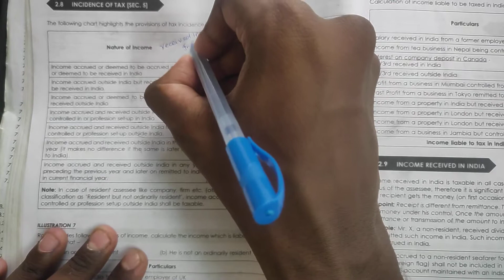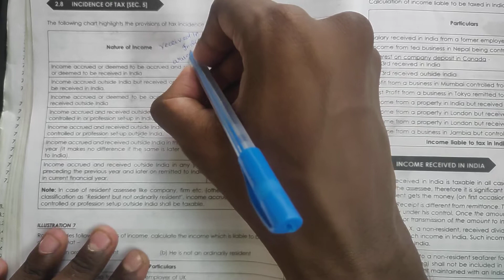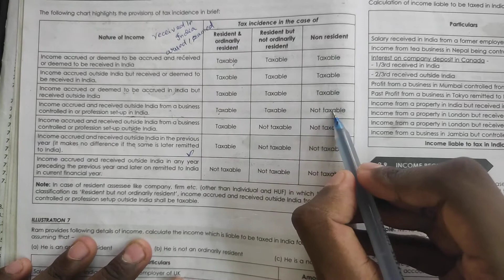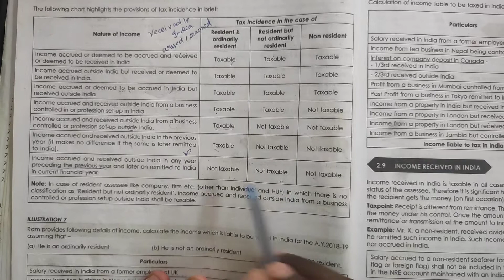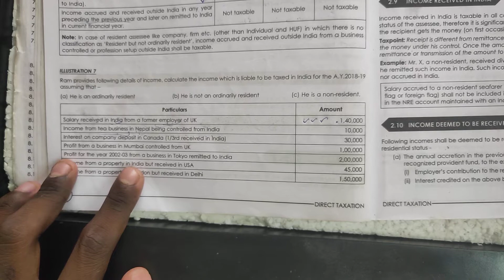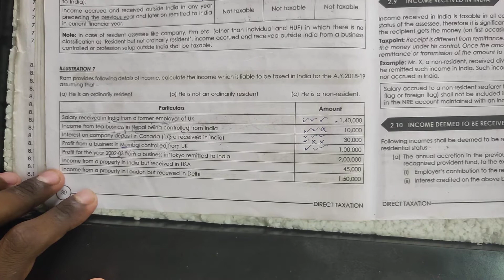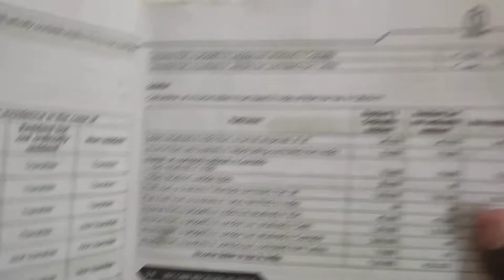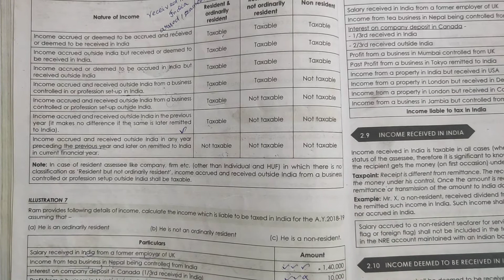Incidence of Taxation (Tutorial in Tamil)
BRAINPOWER MUDRAS FREE WORKSHOP
Our December 2023 crew aced their exams, and you're next! Let's conquer June 2024 together!